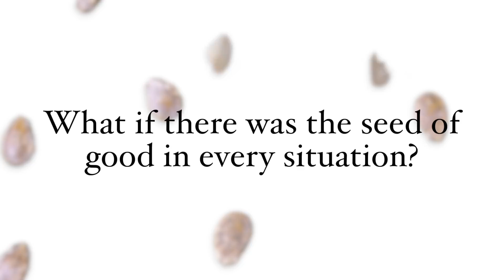How to Overcome Challenges | Dating Advice for Women By Mat Boggs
Mat Boggs shares dating advice for women and how to overcome challenges you face in your life